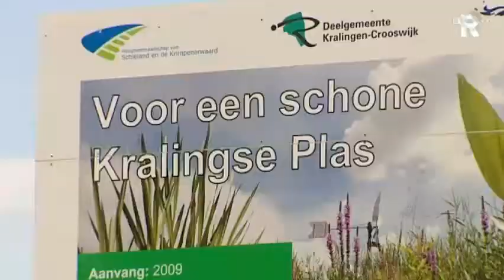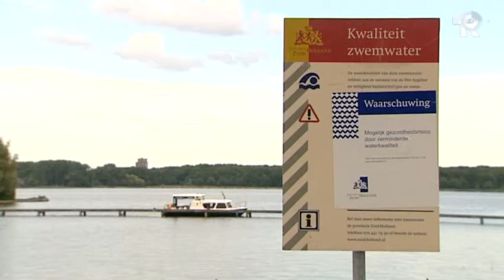Blauwalg in de Kralingse Plas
Een duik in de Kralingse Plas is niet aan te raden en een wandeling langs het water kan de neus onaangenaam verrassen. Er is blauwalg vastgesteld in de Kralingse Plas, en zolang de zon schijnt is die niet te bestrijden.